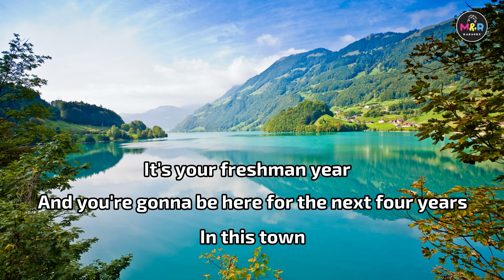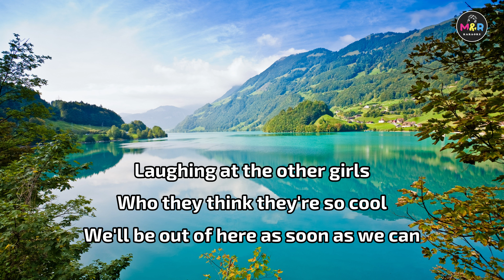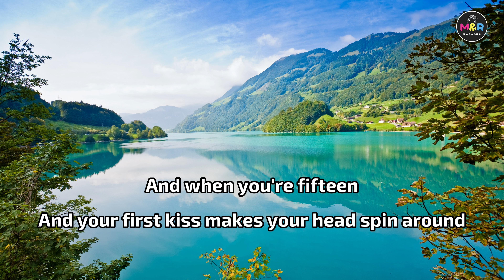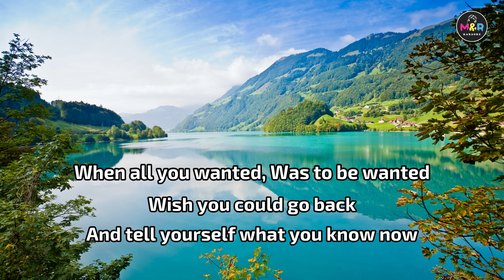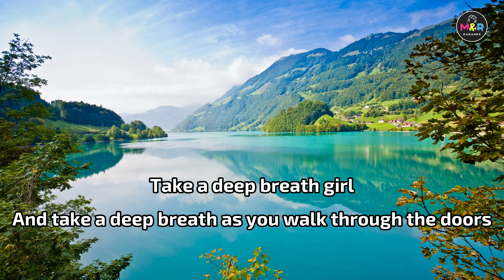Fifteen (Lyrics) - Taylor Swift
Music Artist : Taylor Swift
Video Created By : MandRPH
Layout and Design Created By : MandRPH